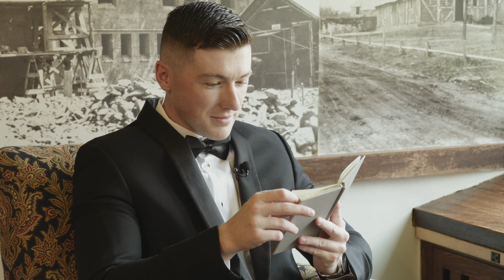Frankie and Jake Wedding Highlights | Avon Old Farms | Lumix GH6 and S5II